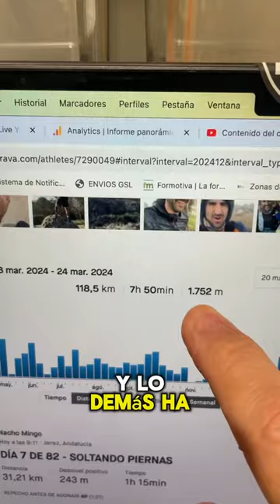DÍA 7 DE 82 -MAS BICI 😎 | Nacho Mingo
Que buena semana de éntrenos nos hemos marcado ✌🏻, y ora acabarla de la mejor manera , le damos un poco de caña a la bici

Ahora a recuperar bien, para empezar la siguiente semana a tope